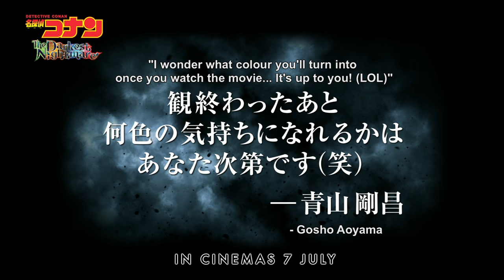DETECTIVE CONAN: THE DARKEST NIGHTMARE - Official Trailer (In cinemas 7 July)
A spy infiltrated the Japanese National Police Agency, retrieving secret files of Britain's MI6, Germany's BND and America's CIA and FBI. Rei Furuya and a group of Tokyo Police PSB intercepted the spy during the getaway, and just before the major car accident, FBI Agent Shuichi Akai sniped and crashed the spy's vehicle. The next day, at the aquarium in Tokyo with the Ferris wheel, Conan and the Detective Boys found a woman with heterochromia iris who suffered memory loss and had a broken cell phone. Having decided to stay and help the woman regain her memory, Conan and the Detective Boys are under the watchful eye of
Vermouth.